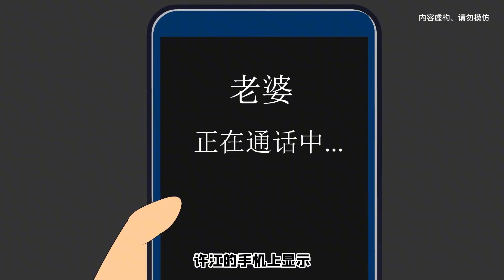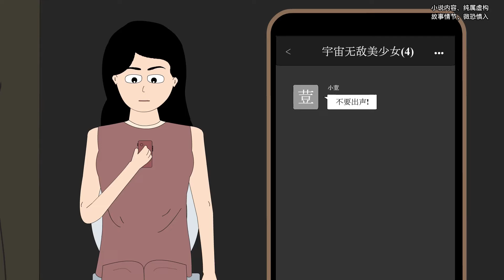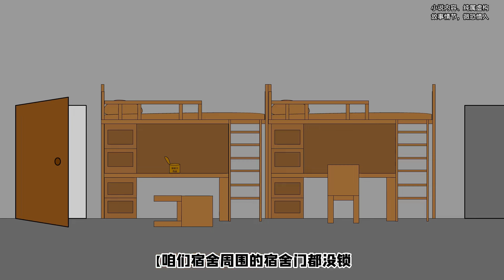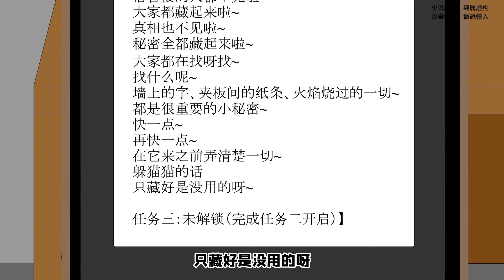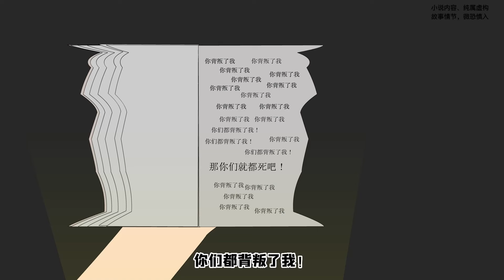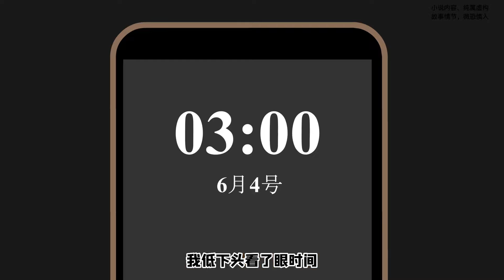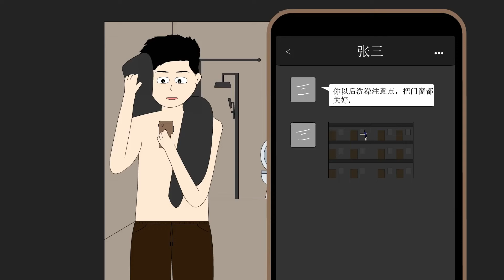【怪谈系列丨死亡预告】半夜我接到了老公打来的电话，他竟然告诉我会被闺蜜杀死，可他明明此时就睡在我身边！【麻吉先生】